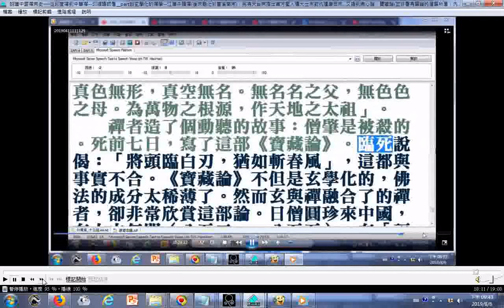02中國禪宗史──從印度禪到中華禪 印順導師著part02 part談玄學化的禪學提到寶藏論並非著有肇論的僧肇所著，內容仿照道德經的開頭 空可空，非真空；色可色，非真色 寶藏論頗受好玄禪者喜